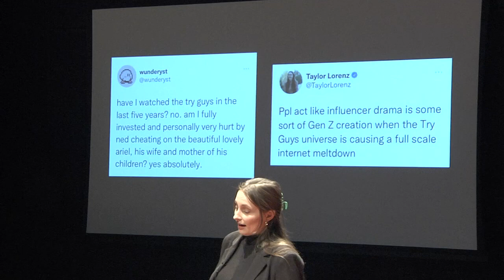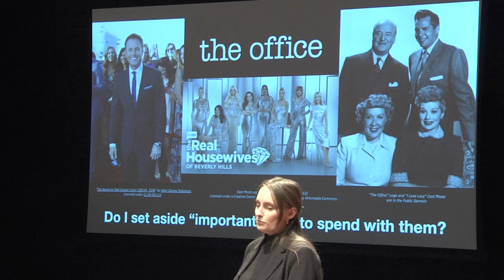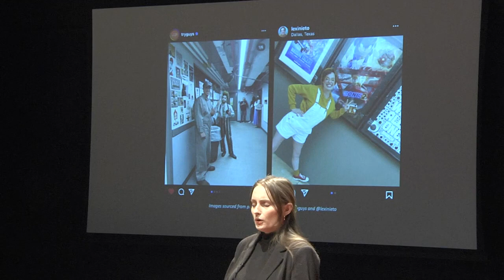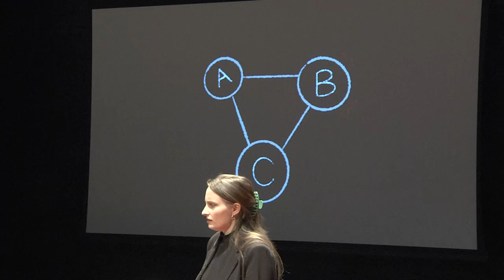Practicing Safe Parasocializing | Sarah Schreck | TEDxPointParkUniversity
The significance of parasocial relationships, that is, one-sided relationships with celebrities or fictional characters, saw a great uptick during the isolating days of the pandemic. As we reset, we may find that the lives of others have become more important to us than ever. While the merits of these relationships are disputed, there are a few ways we can adapt how we engage with our podcast, YouTube, or Instagram pseudo-friends to keep the non-conversation productive and healthy. Sarah Schreck is a marketing, design, and multimedia professional with a passion for storytelling - and a tendency to be “chronically online.” She holds degrees in advertising, public relations, playwriting, and has a pandemic-fortified master’s degree in Arts Administration from Carnegie Mellon University, which all guide her enthusiasm for increased understanding. This eagerness led her to recreationally study Bowen Family Systems Theory and otherwise explore how we relate to the people and media that are important to us. This talk was given at a TEDx event using the TED conference format but independently organized by a local community.